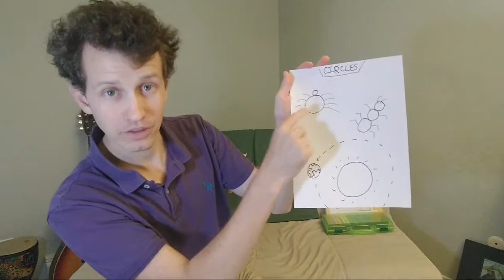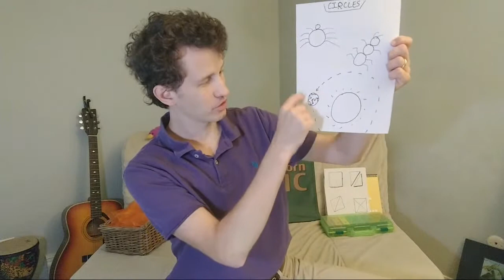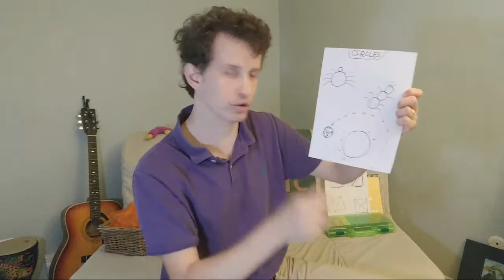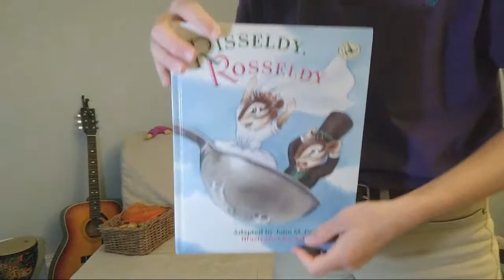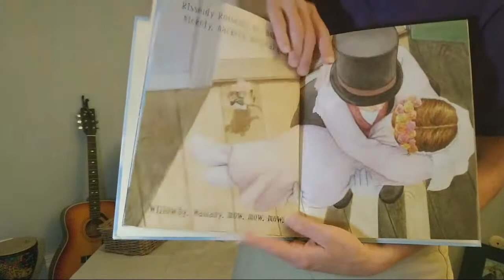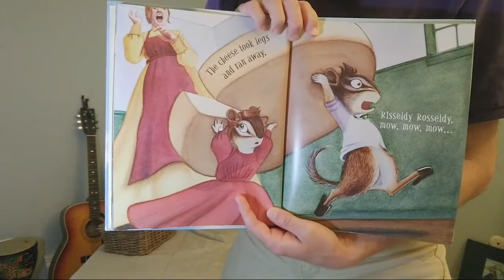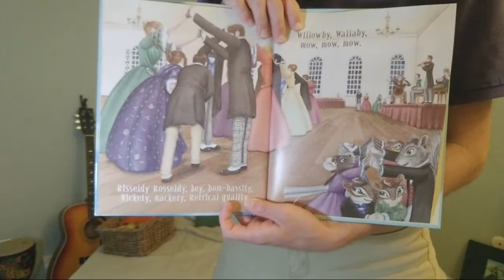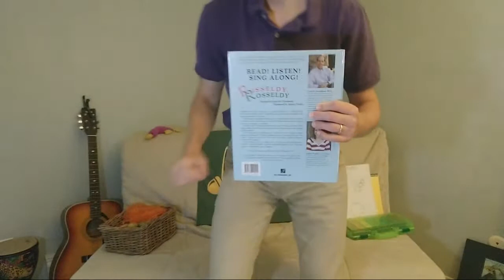Shapes: "All Shapes and Sizes" with Matt LIVE | Kids Music Singalong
↓ PARENT RESOURCES ↓
1. Find lyrics to our songs!

𝗗𝗼 𝘆𝗼𝘂 𝗹𝗶𝗸𝗲 𝘁𝗵𝗲 𝘀𝘁𝗿𝗲𝗮𝗺? We are excited that some schools are opening, but it will be a long time still before people like us are allowed to travel between classes and schools.

Thank you! Words cannot express. :)
𝗪𝗲 𝗯𝗿𝗼𝗮𝗱𝗰𝗮𝘀𝘁 𝗲𝘃𝗲𝗿𝘆 𝘄𝗲𝗲𝗸:
𝗠/𝗪/𝗙  @  𝟭𝟬𝗮𝗺
(𝗣𝗮𝗰𝗶𝗳𝗶𝗰 𝗧𝗶𝗺𝗲)
How’s the music? Ask a question, send a message, or leave feedback:
Cheers to all. Stay well, keep moving!